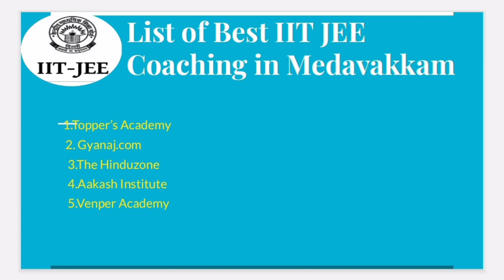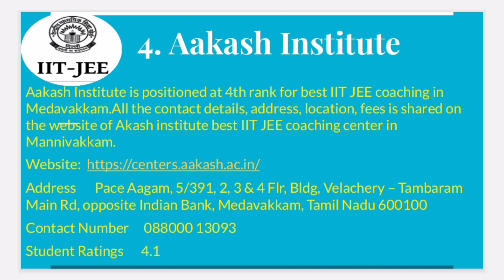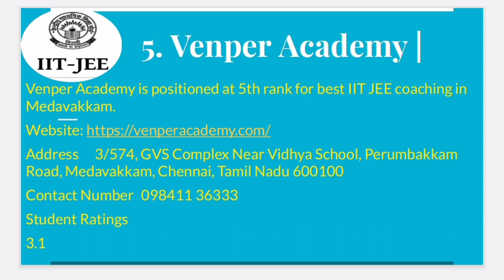Best IIT JEE coaching in Medavakkam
Best IIT JEE coaching in Medavakkam. This video of Best IIT JEE coaching in  Medavakkamhelp you in selecting Top IIT JEE coaching in Medavakkam. Watch this video till end to know What are Best IIT JEE coaching in Medavakkam?

best_IIT JEE_coaching_Medavakkam

your query

Top IIT JEE coaching in Medavakkam
IIT JEE coaching in Medavakkam
best IIT JEE classes in Medavakkam
Top IIT JEE  Classes in Medavakkam